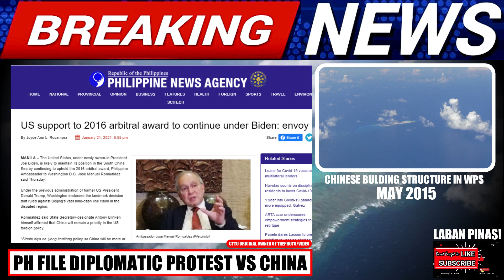CHINA UMALIS KAYO! ARMED FORCES DEPLOY AIR FORCE AND NAVY SHIPS IN WEST PH SEA (JULIAN FELIPE REEF)